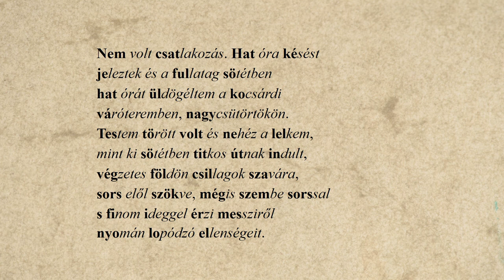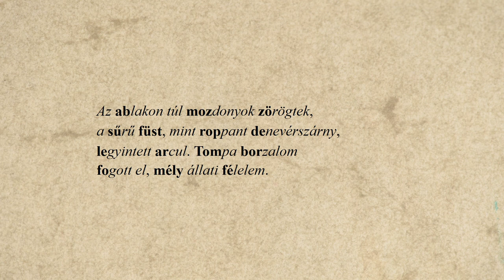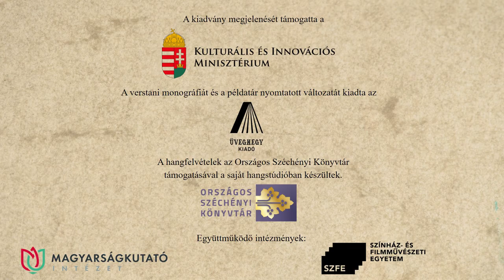58. Dsida Jenő: Nagycsütörök – Jónás Gabriella előadásában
Dsida Jenő: Nagycsütörök című versét Jónás Gabriella recitálja. A hangfelvételt Solymosi Ákos készítette az Országos Széchényi Könyvtár hangstúdiójában, a versvideó létrejöttében közreműködtek a Történeti Fénykép- és Interjútár munkatársai.